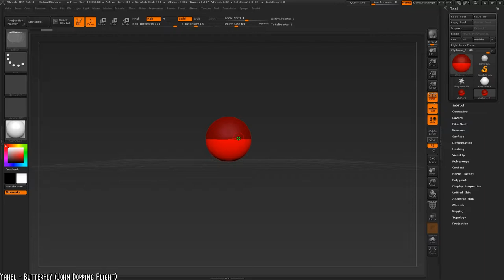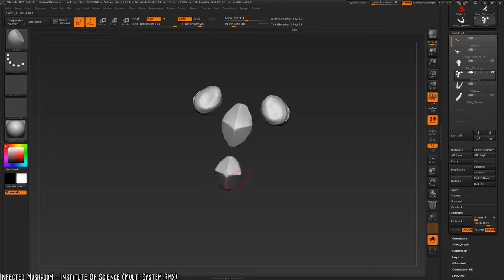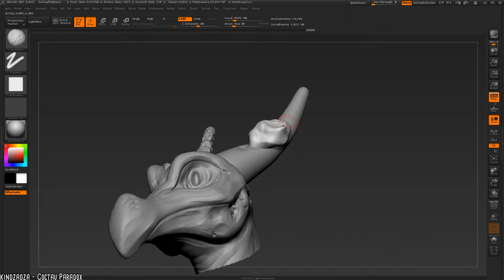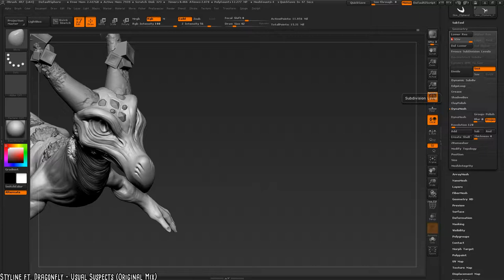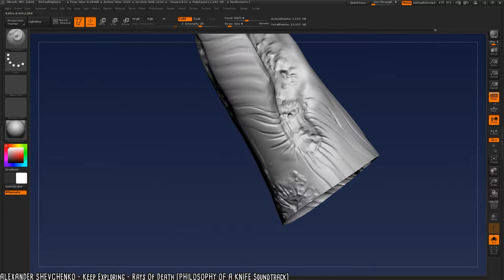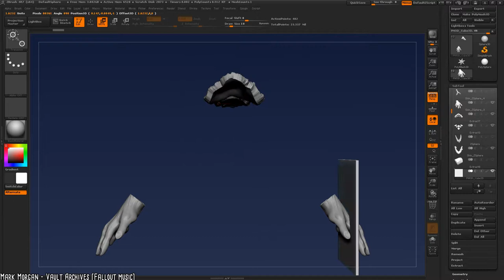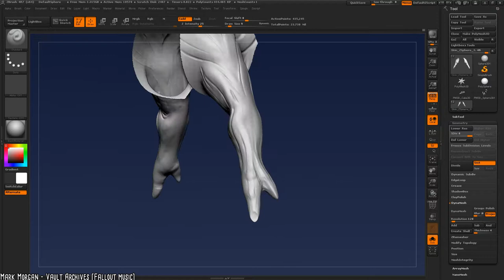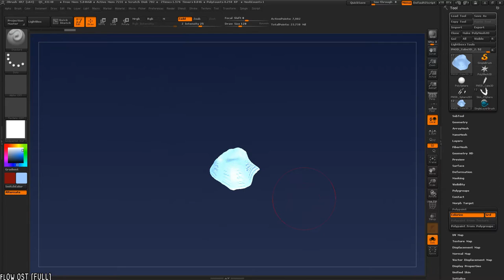Vavilov Cherenkov - Timelapse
Another 3DCA challenge! The theme is “radioactive”, so I made something inspired by cherenkov radiation. Around 6 or so hours of work total.